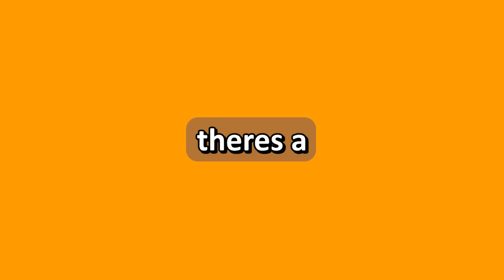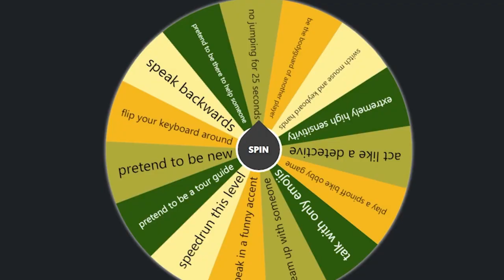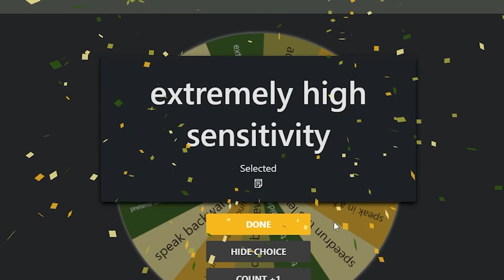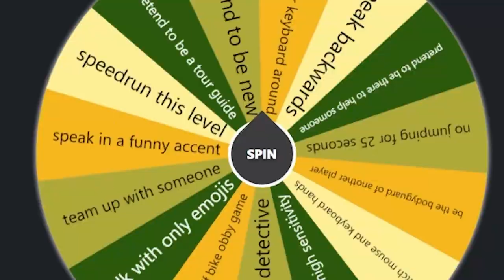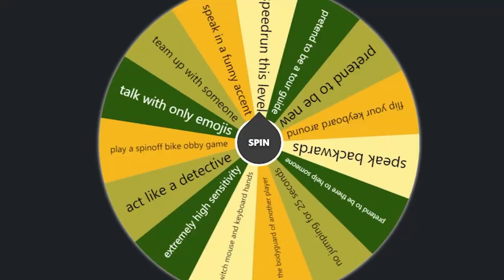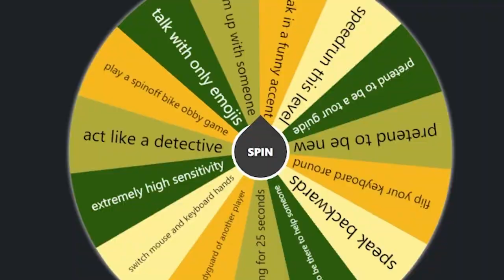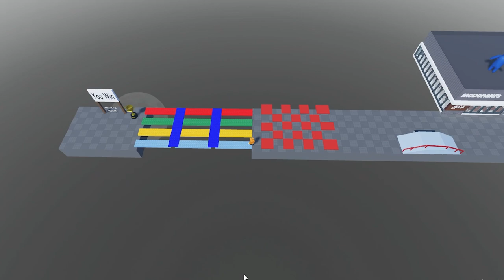Roblox Bike Obby, But A WHEEL Controls My GAME!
Today Orangeisshort plays Roblox Bike Obby but every two minutes a spin the wheel will decide an event to play.

SECRET QUESTION
when will rainbow friends chapter 3 come out? did yall enjoy rainbow friends chapter 2? is doors a fun game? do yall like the roblox bike obby game? will I complete this challenge? if u read this like the video lol

♪ stream cafe - boba date / honey's waltz
link: youtu.be/TQvXEza4fPc